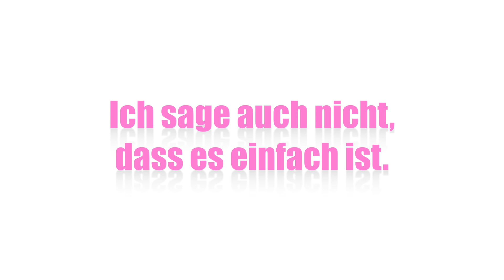Gesunde Ernährung für zwischendurch | Gesunde Snack Idee: Smoothie | VERONICA-GERRITZEN.DE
Gesunde Ernährung für zwischendurch | Gesunde Snack Idee: Smoothie

Rezept für einen super leckeren, sättigenden und gesunden Smoothie! Meine neueste Eigenkreation für einen Smoothie bekommst du in diesem Video. Erst Smoothie ausprobieren, dann urteilen! ;-)

Was ich in dem Video verwende:

- Und hier gibt's die flüssiges Vanille-Extrakt